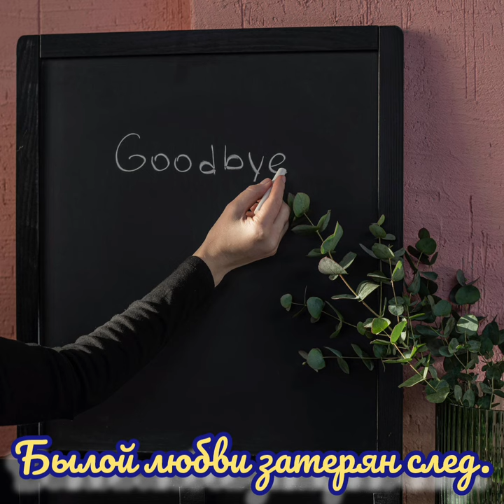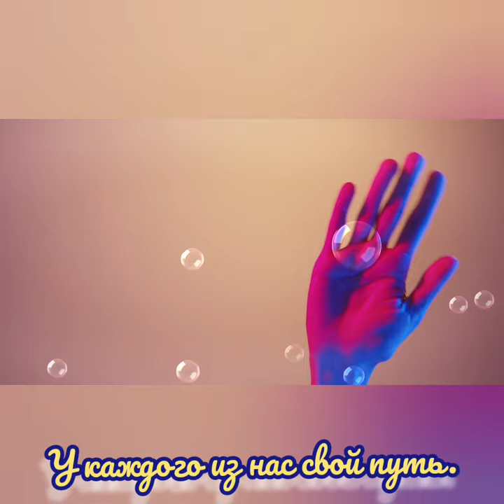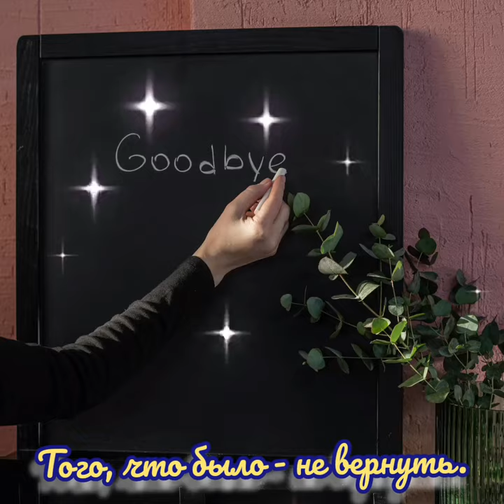Я ГОВОРЮ ТЕБЕ "ПРОЩАЙ!" - Музыка Виктора Хоборова, слова Надежды Некучаевой.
Demoversia.

Я говорю тебе "Прощай!"
Былой любви затерян след.
И наши встречи невзначай
Рассеялись, как белый свет...

Так хочется сказать "Уйди,"
Когда с тобой наедине...
Шумят за окнами дожди,
И оттого-то грустно мне.

Совсем не хочешь понимать,
Того, что нет к тебе любви,
И то, что нас смогло связать,
Осталось где-то позади.

Меж нами надобно порвать
Порочный круг случайных встреч,
С души и сердца камень снять,
И скинуть груз тяжёлый с плеч.

Того, что было - не вернуть.
Прошу тебя, не упрекай.
У каждого из нас свой путь.